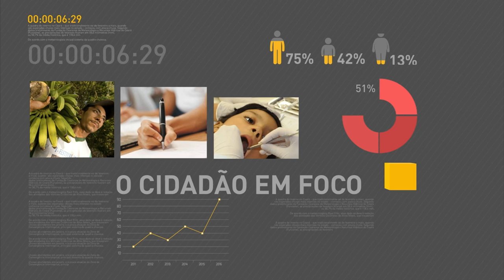Ministro-chefe da Casa Civil garante que governo não vai tirar direito dos trabalhadores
REPÓRTER NBR 20H - 02.09.16: O presidente Michel Temer está na China para a reunião da Cúpula do G20. Ele participou de encontro com o presidente Chinês e com empresários.